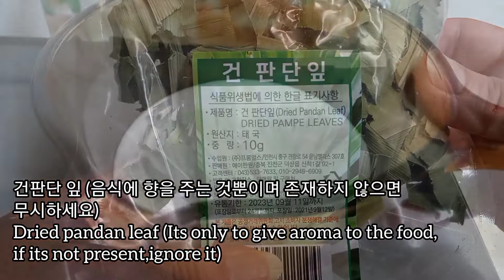녹두전, 녹두죽만 하지말고 이렇게 해보세요.진짜 맛있어요😋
재료:
녹두 200 g
물 약 1,8L - 2L
설탕 110 g (팜슈가 50, 설탕 60)
소금 야간
타피오카 전분 1큰술 + 물

새알심:
찹쌀가루 3 큰술
타피오카 전분 1 큰술
뜨거운 물 + 소금 약간

코코넛 소스:
코코넛 크림 200 ml
소금 약간
건판단잎 (옵션)

materials:
mung beans 200 g
water 1,8L - 2L
sugar 110 g or palm sugar 50, sugar 60
a lttle of salt
tapioca starch 1 Tsp + water

rice ball:
glutinous rice flour 3 Tsp
tapioca starch 1 Tsp
hot water + a little of salt

coconut sauce:
Coconut cream 200 ml
a little of salt
dried pandan leaf (optional)